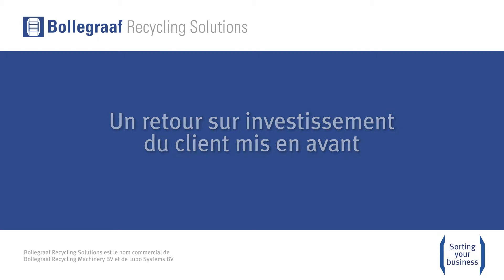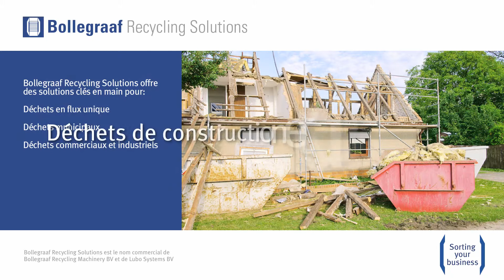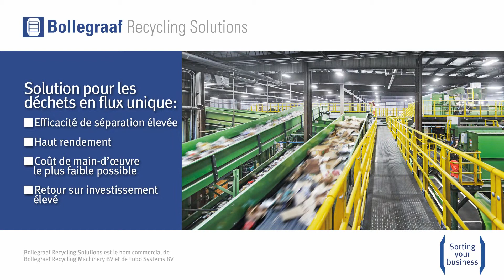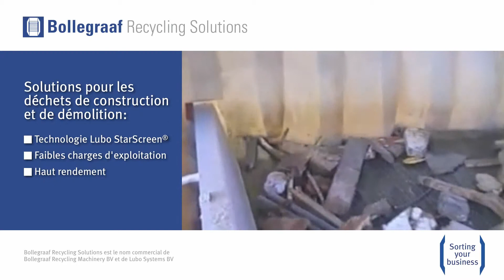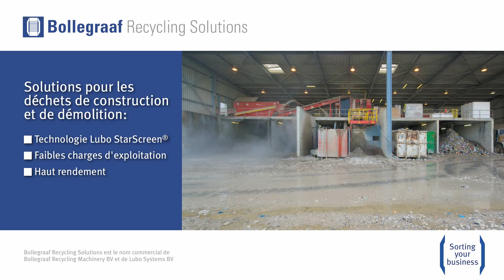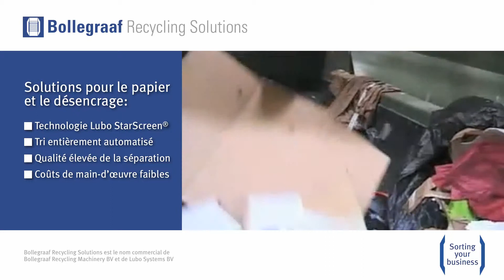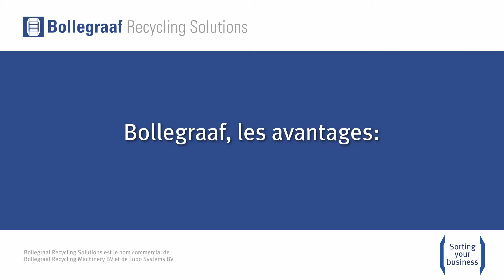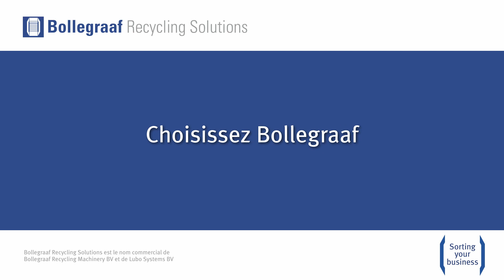BRS_Corporate Video_Pollutech 2013_Francais